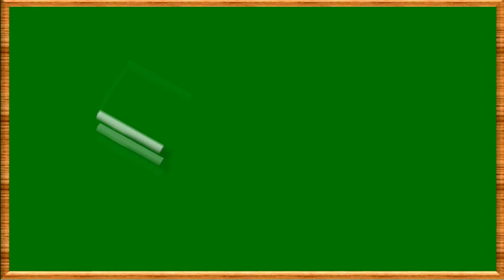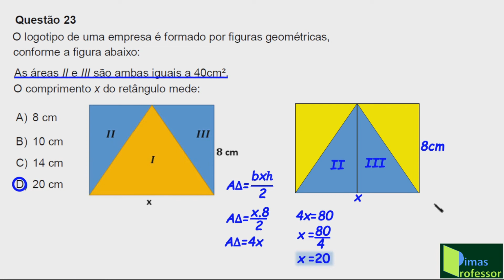CORREÇÃO DA PROVA DA SASI 2021,2022( Questão 23, Área de Figuras Planas)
Questão 23
O logotipo de uma empresa é formado por figuras geométricas, conforme a figura abaixo:...